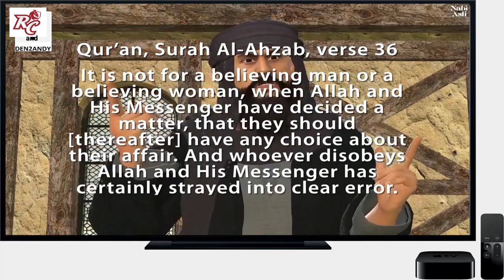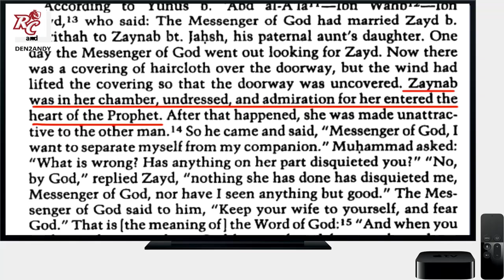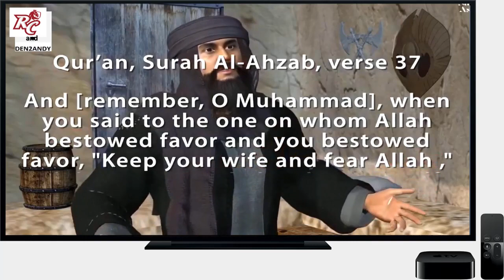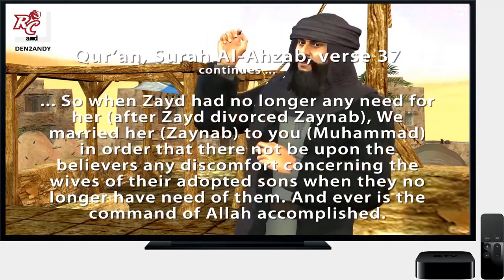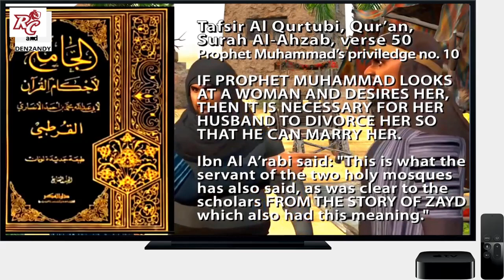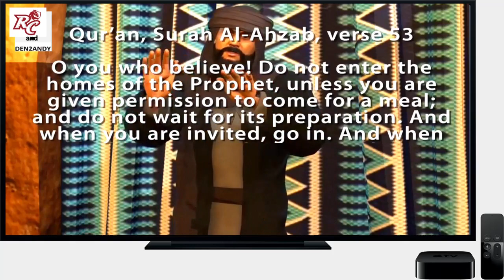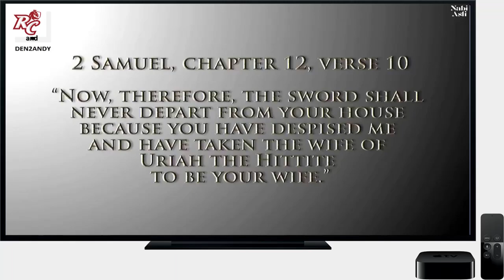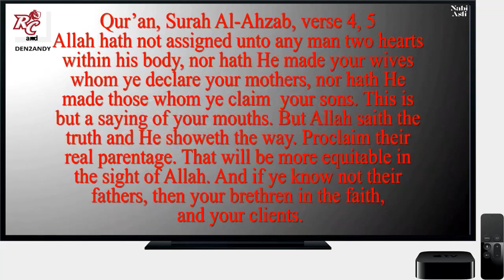The Love Story of Zeinab and her Prophet Muhammad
The Lord Jesus Christ says, "by their fruits you shall know them..."
And so we have to really know what kind of fruit there is in order for us to make sure. Are you with me?